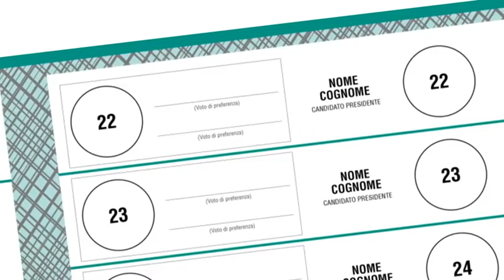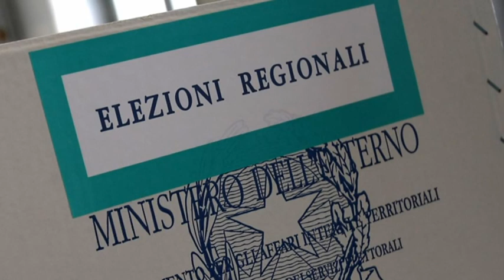Regionali 2020 Campania, Come si vota, Liste Democratici e Progressisti e Potere al Popolo.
Servizio a Cura di Vito Rizzo.